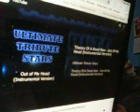Underthecovers Outta My Head